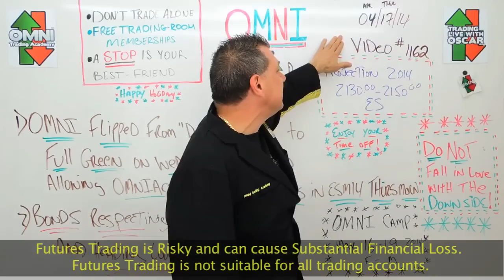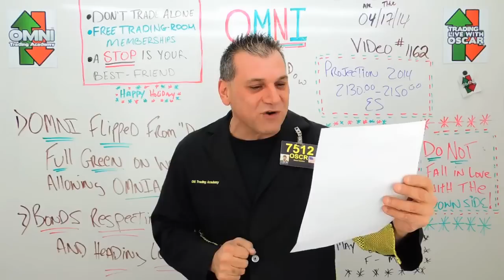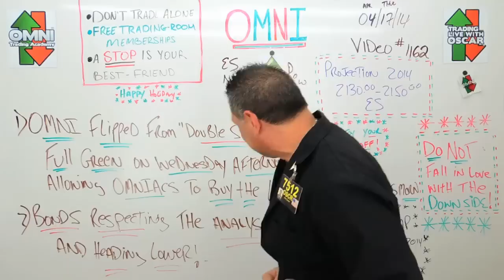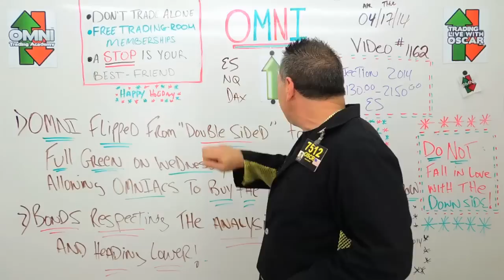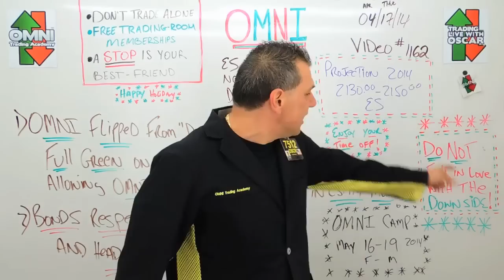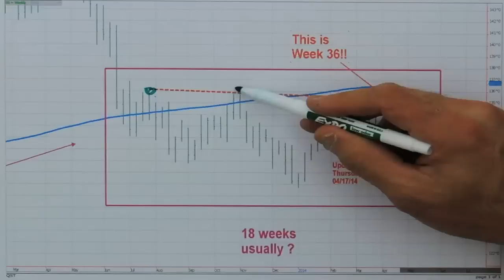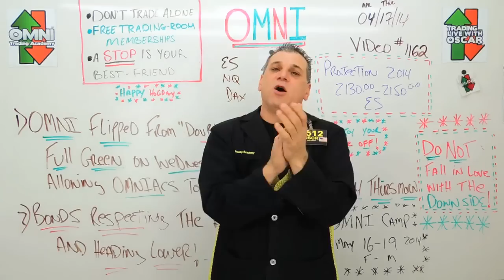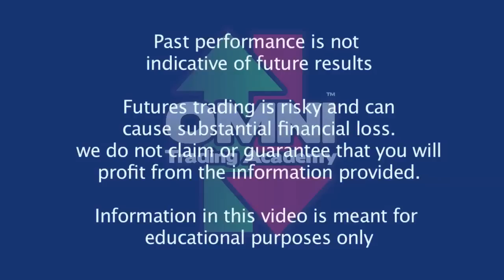#1162 04/17/14 Oscar Carboni Says "Rootin' Tootin' Putin"